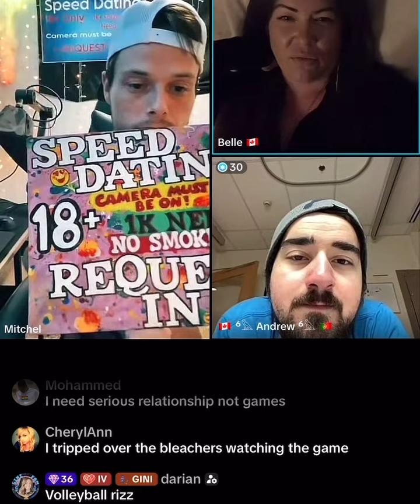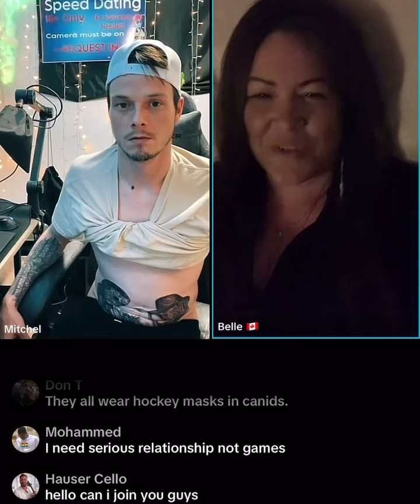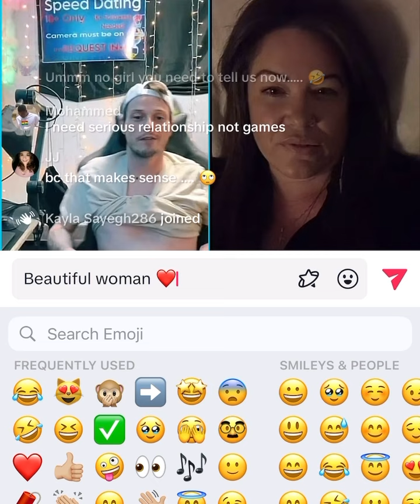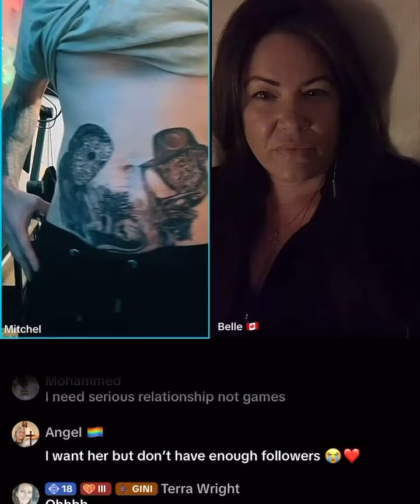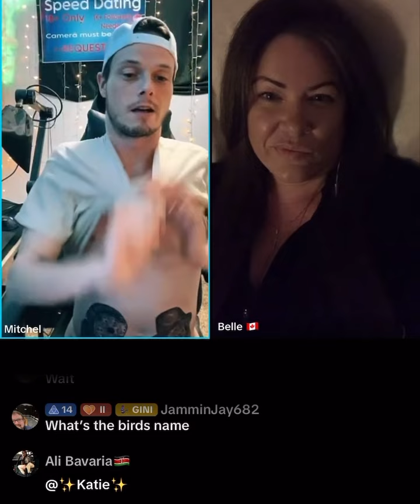Speed dating Old woman looking for love😻